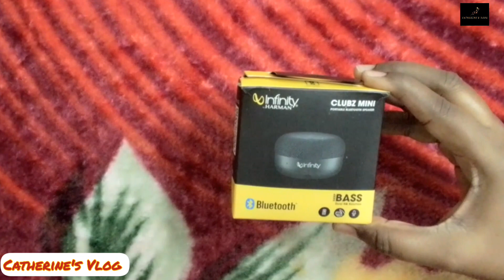Infinity Fuze pint Bluetooth speaker || Portable Mini speaker || Review in TAMIL.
Hello Makkale here I have shared my Review on Infinity Bluetooth speaker which I have used for few months. It is ultra portable mini speaker which you can connect with your mobile phone/Laptop/tab.It has awesome sound effects and high quality audio with voice assistant.

Hope you like my efforts to let you guys know about this Product.
If you enjoyed watching this video then do give this video a Big LIKE. ❤️

With love ❤️
Catherine